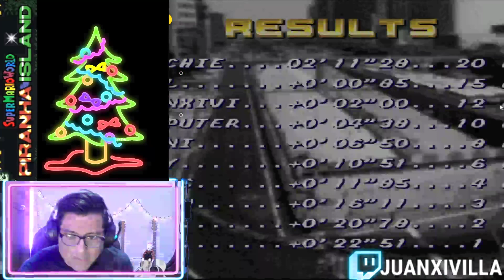TOP GEAR - LONG PLAY